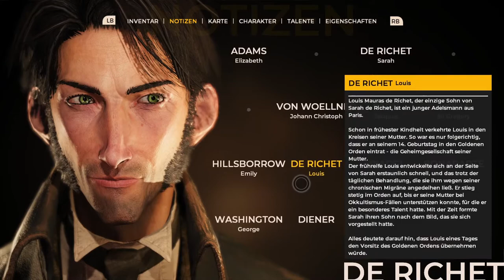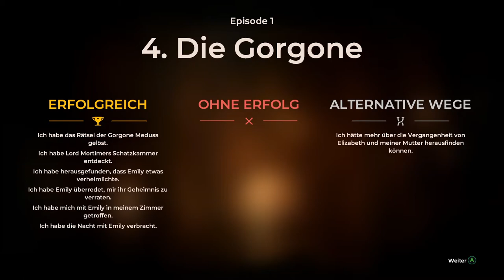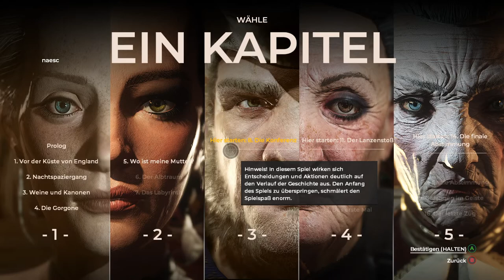The Council #6 Eine Verbündete?